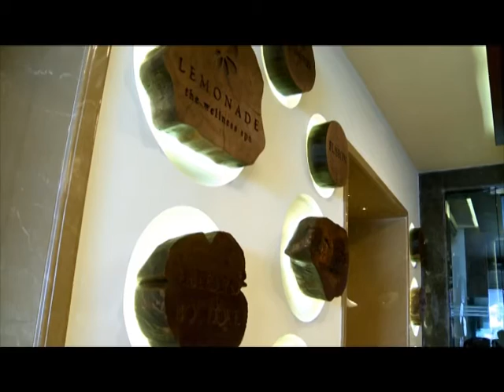HOLIDAY RESORT ,PURI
Hotel Holiday Resort is one of the premium hotels in Puri , Odissa , bejeweled by a bunch of spectacular features . It started in the year 1983 in a small profile but within two decades it has become one of the best Hotel in Puri. The most economical tariffs with all comforts matching to the global standard attract the people from different category